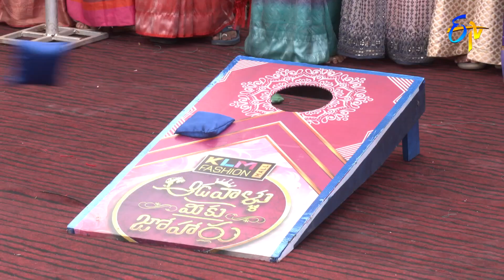Aadavallu Meeku Joharlu | 15th September 2022 | Full Episode 28 | Anchor Ravi | ETV Telugu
Anchor Ravi conducts some amusing games between two ladies' groups and commences pleasant laughter engaging them in various segments.